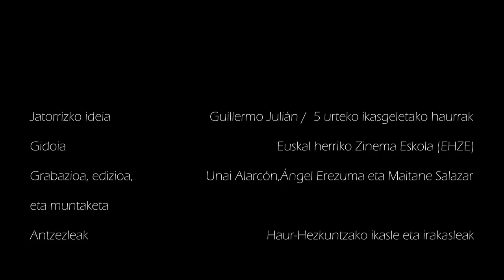PLANT ATTACK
Plant Attack: Cortometraje realizado  por el Equipo de Educación Infantil de Madre De Dios Ikastetxea, dentro del  proyecto ZINEMADI y dirigido por  Unai Alarcón, Ángel Erezuma y Maitane Salazar.